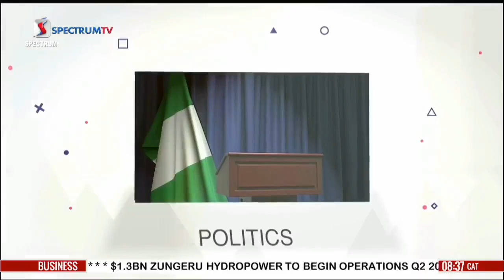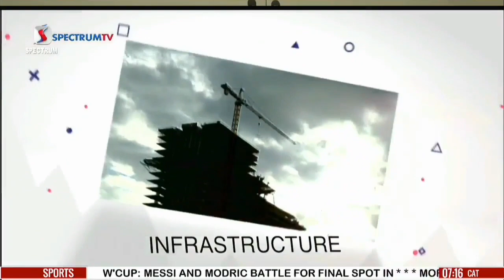Story Of Mr Eteng (Educated Agidi): Dignity In Labor | Rise N Shine | Spectrum Tv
Start your morning right with 'Rise and Shine’!

Live Monday-Friday from 7-9am on Startimes Channel 136 and spectrumtv.ng/live